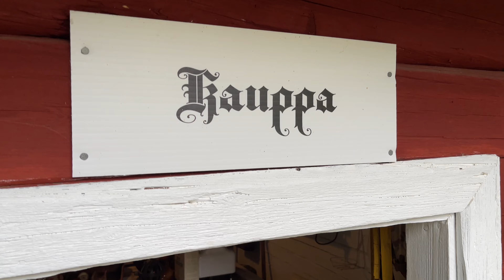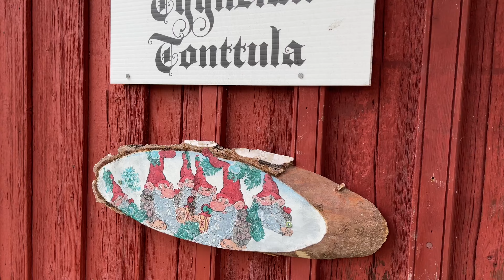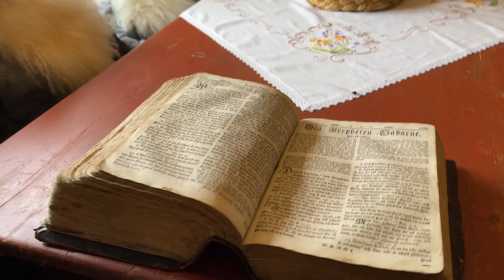Tyynelän Tonttula / Tyynelä’s Elfs Finland